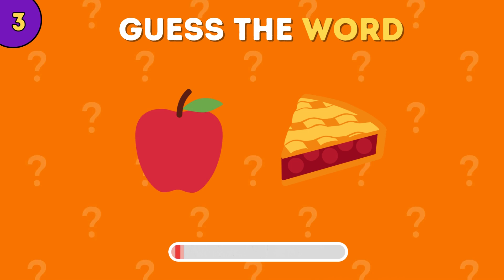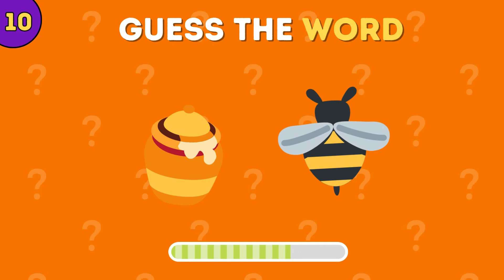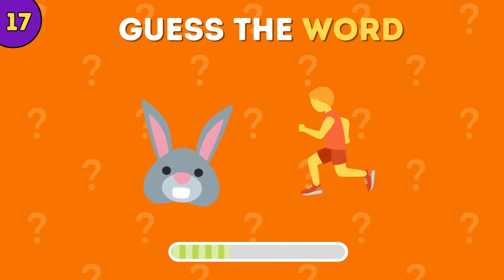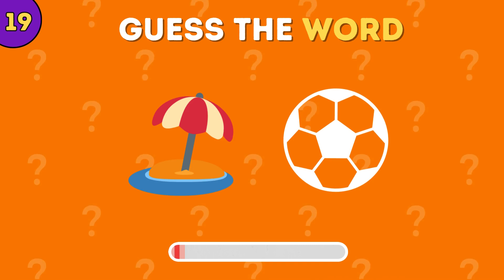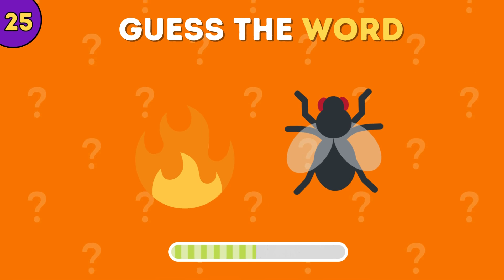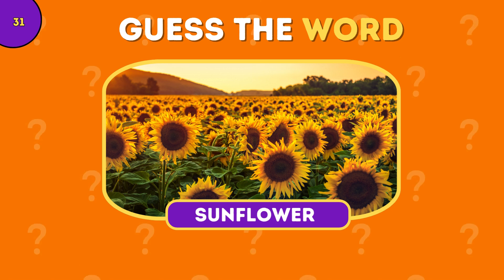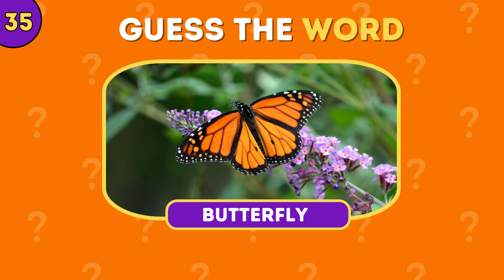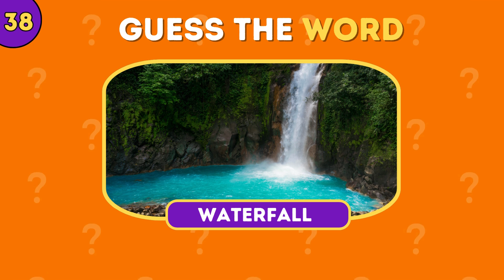Guess the Word By Emoji Challenge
Guess the Word by Emoji Puzzle

 Welcome to the ultimate emoji puzzle challenge!

In this video, we’ve combined fun and creativity with a classic rebus puzzle style! Can you guess the phrase by interpreting the emojis? 🤔 Each set of emojis represents a popular saying, idiom, or phrase. Test your skills and challenge your friends to see who’s the emoji puzzle master! 🧠💡

🔥 How it works: 👉 Look at the emojis on screen. 👉 Guess the phrase they represent! 👉 Think fast and see how many you can get right!